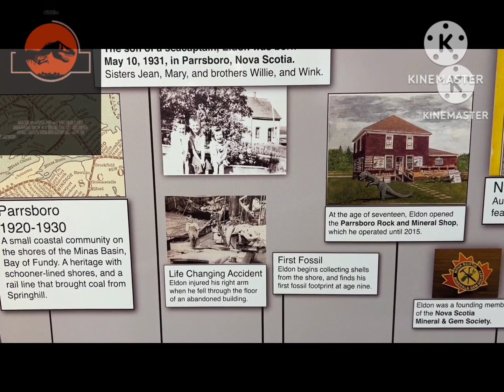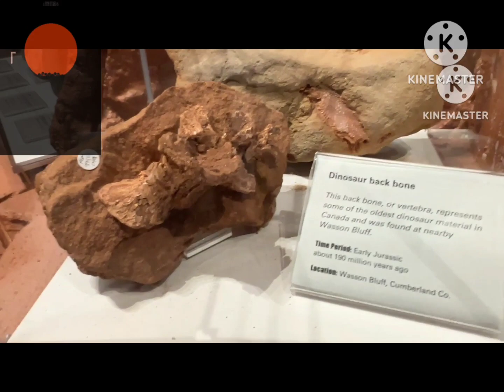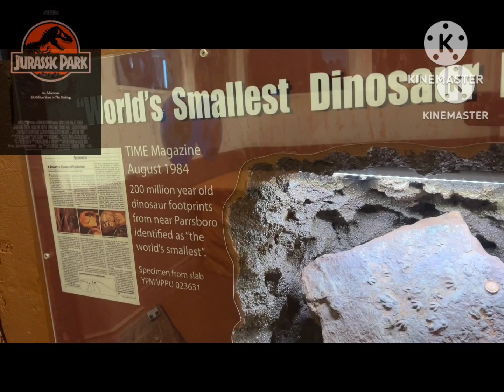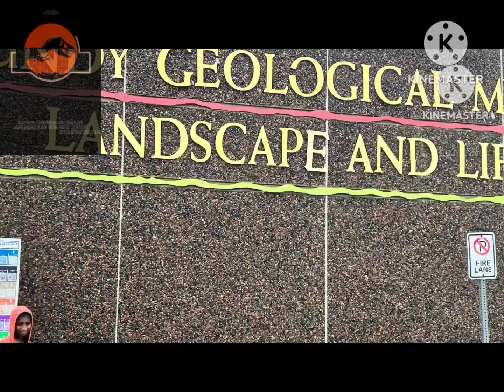Fundy Geological museum